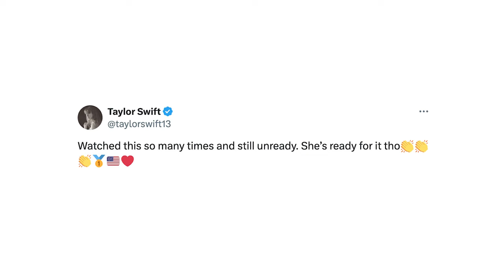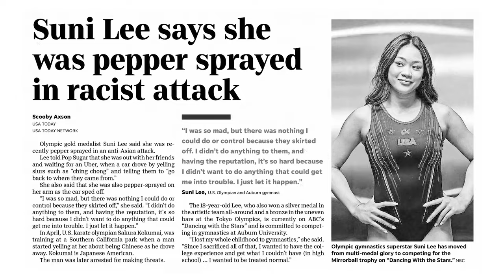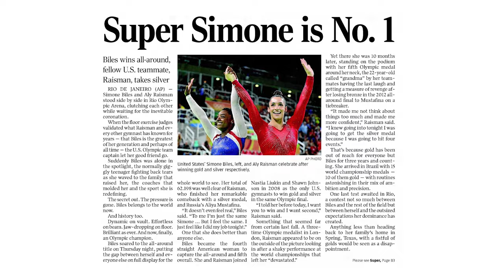Meet Team USA's Gold-Medal-Winning Gymnastics Team Lead By Simone Biles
The United States women’s gymnastics will once again be must-watch television during the 2024 Olympics in Paris.

Despite the organization dealing with a rash of injuries in recent weeks, the five-member team will feature some of the sports’ biggest stars in their prime.

Let’s meet the team: Simone Biles, Suni Lee, Jordan Chiles, Jade Carey and Hezly Rivera